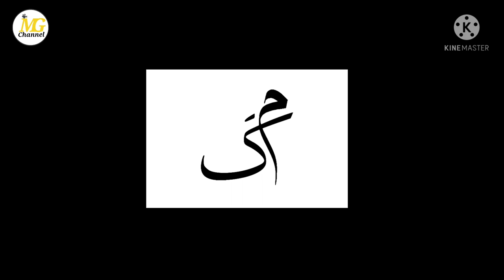makita LB1200F unboxing & install